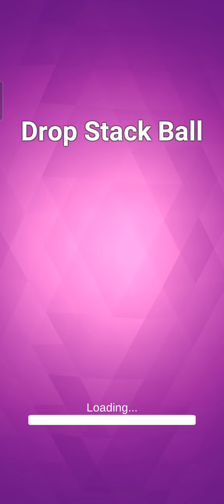Drop Stock bal||Andriod game || how to play drop stock bal || entertaining game || amazing game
Drop stock bal # interesting game enjoyable game # outstanding game andriod game # entertaining game